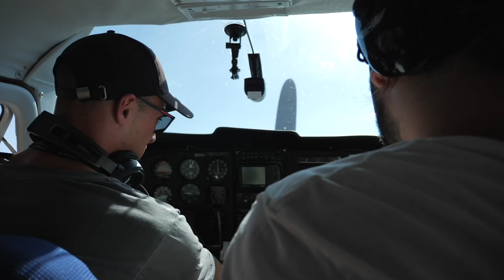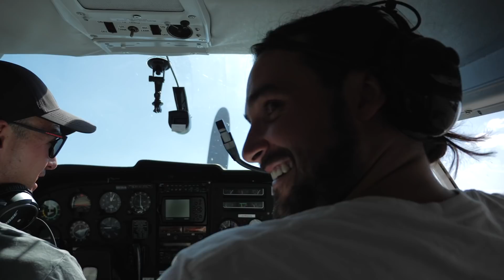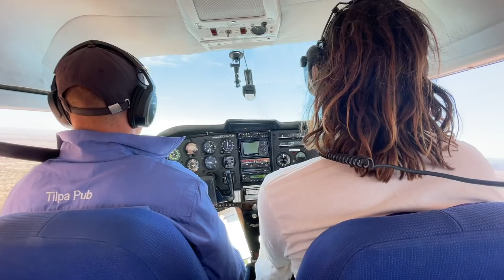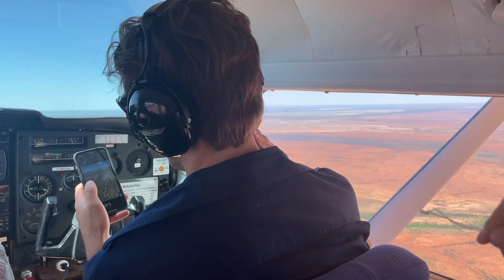We finally got employed! Flying to the Australian Outback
There was an important job to be done so we came out of unemployment rolled up the sleeve and got the hands dirty. Little courier run out to bumf@*k (Birdsville) to drop some drinks off to a couple thirsty locals. Successful few days at work but now back to doing what we do best…. Unemployed life.